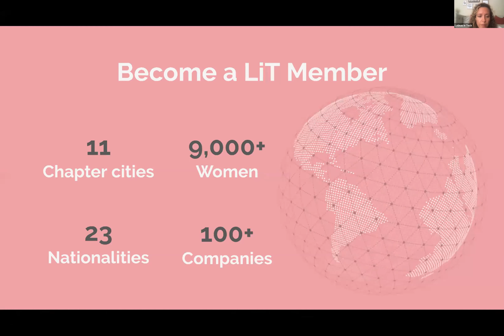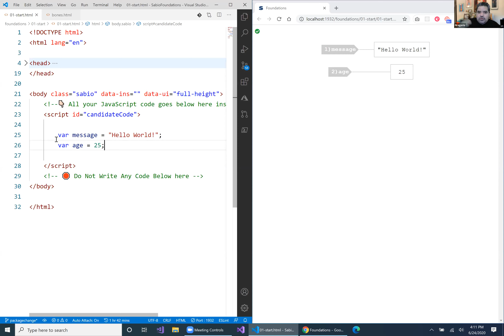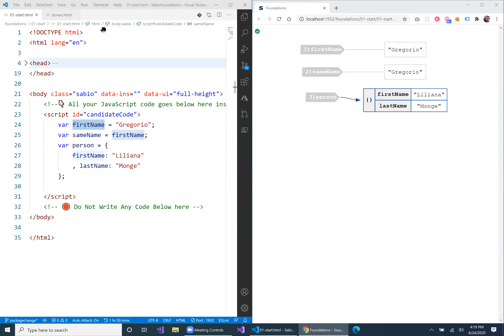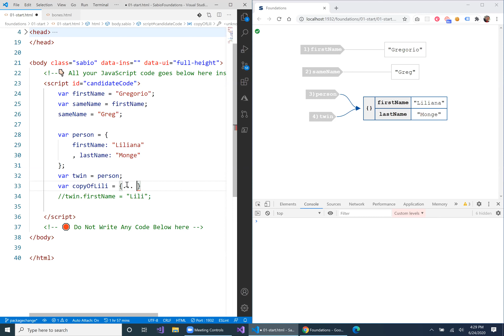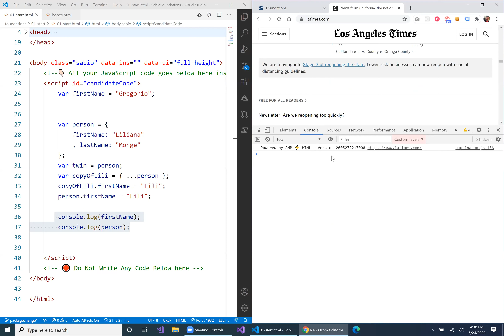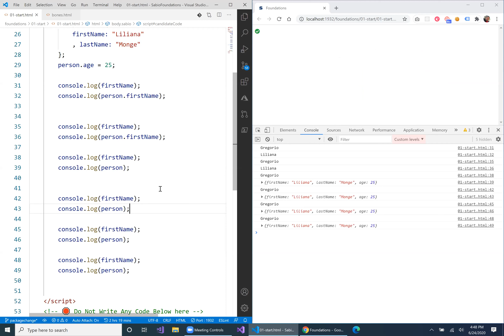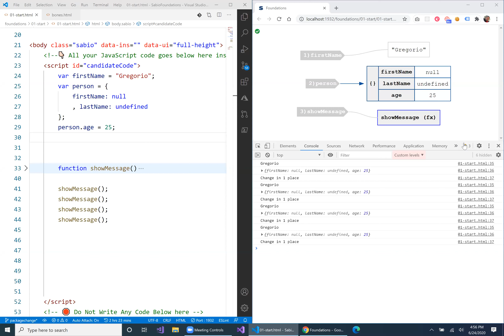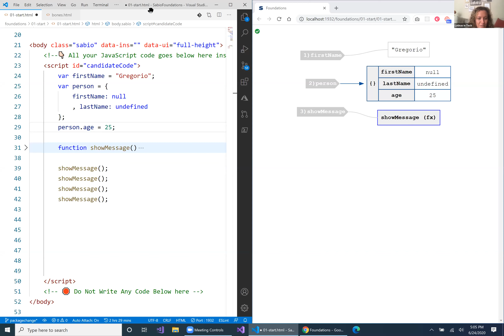Introduction to JavaScript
This course will introduce you to the fundamentals of Software Engineering in the context of JavaScript development. It’s perfect for you if you need a first timer intro into software development and coding.

Advance your career as a JS developer and join us at this valuable workshop!